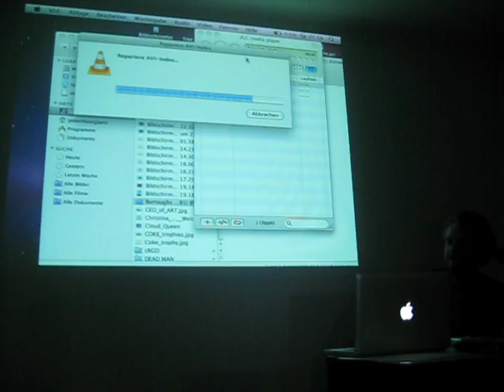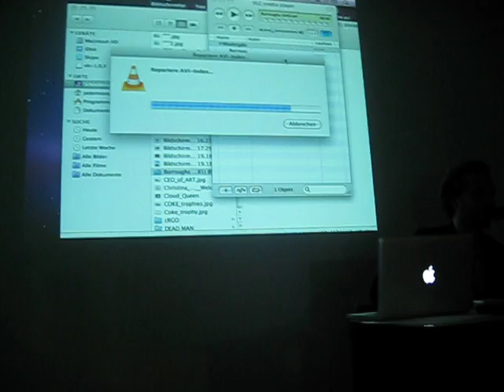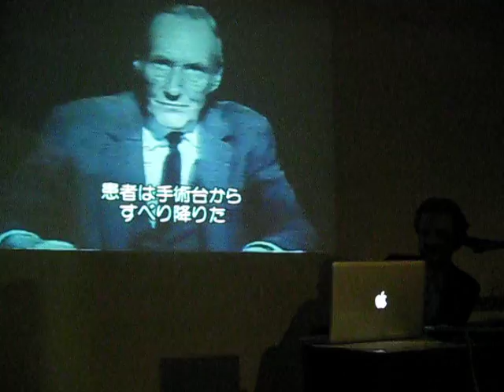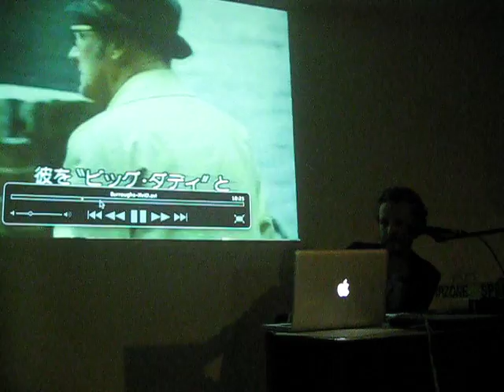Excerpt from the Live-performance by Peter Moosgaard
Excerpt from the Live-performance by Peter Moosgaard from the 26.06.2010 at the MACHFELD | Studio, vienna. As part of the project: txt / performance / net.